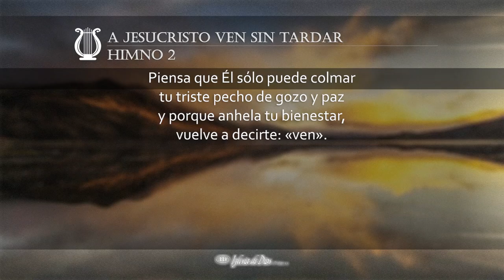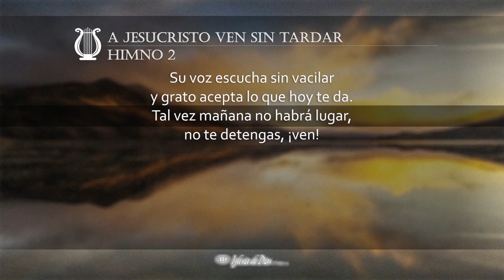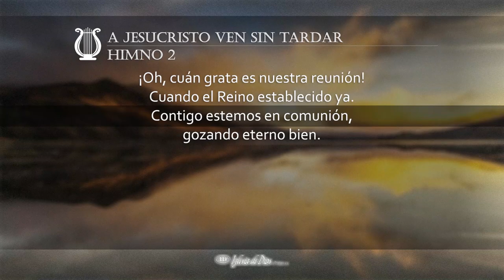A Jesucristo ven sin tardar (H002 con voz)